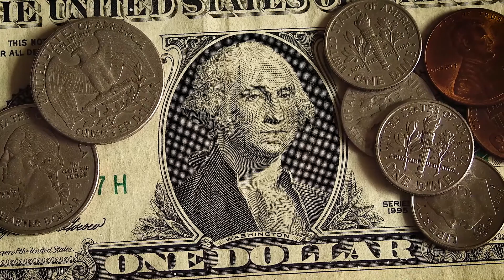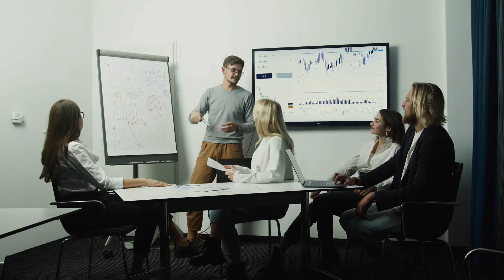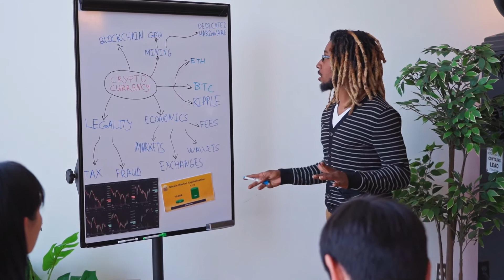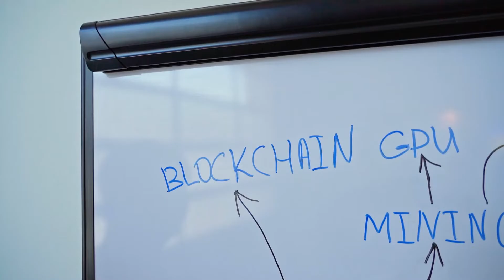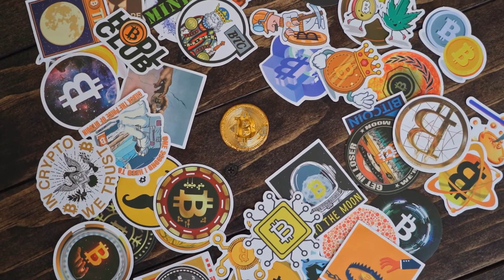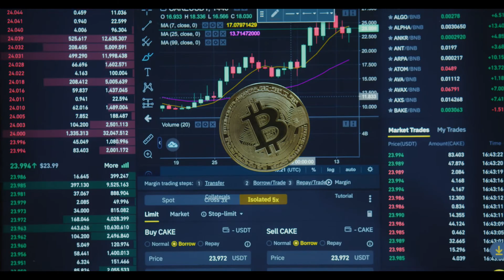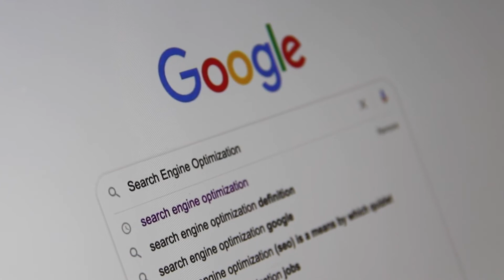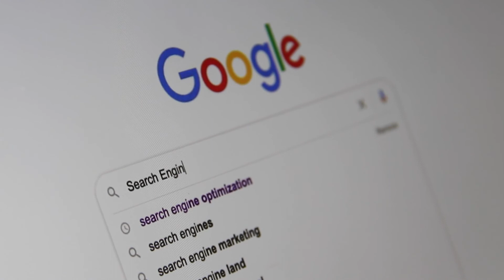KADENA HOLDERS - DON'T MISS THIS OPPORTUNITY !! - KDA PRICE PREDICTION 2022